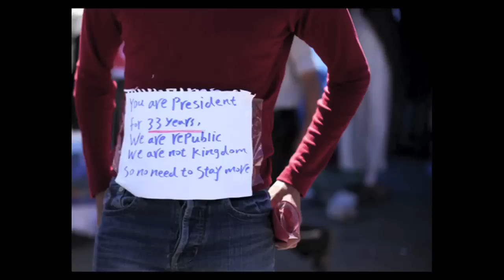See Yemen through my eyes - Nadia Al-Sakkaf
As political turmoil in Yemen continues, the editor-in-chief of the Yemen Times, Nadia Al-Sakkaf, talks at TEDGlobal with host Pat Mitchell. Al-Sakkaf's independent, English-language paper is vital for sharing news -- and for sharing a new vision of Yemen and of that country's women as equal partners in work and change.

Talk by Nadia Al-Sakkaf.